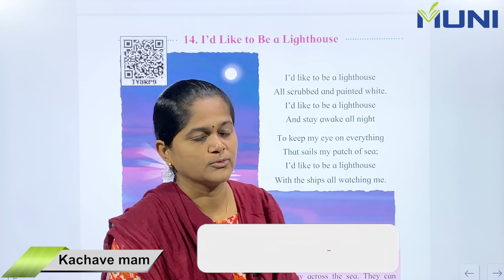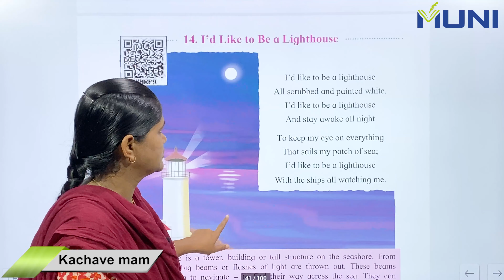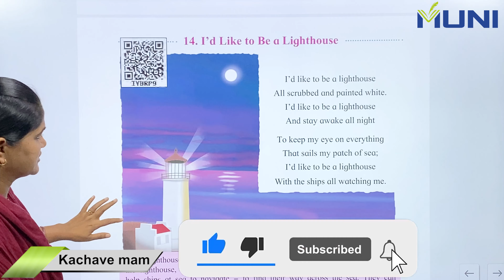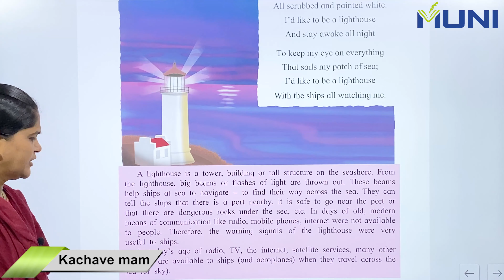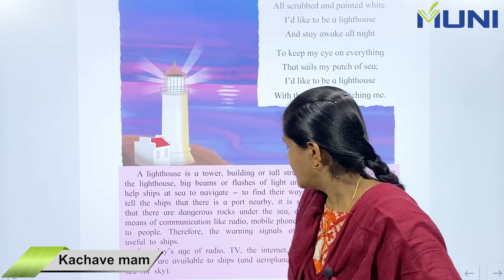14. I'd like to be a lighthouse std 3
Everything in this video is taught from Maharashtra state board book
Other good Maharashtra board channels - Pawan Wagh academy, JR Tutorials, Unacademy, Shalini Hublikar
Topics covered -
i'd like to be a lighthouse
i'd like to be a lighthouse std 3
i'd like to be a lighthouse poem
i'd like to be a lighthouse poem questions and answers
i did like to be a lighthouse 3rd standard